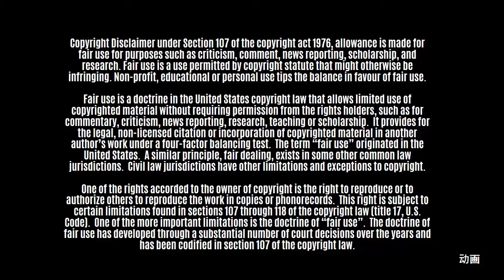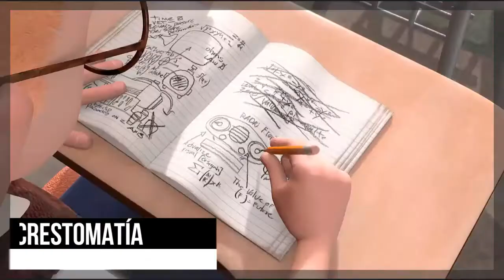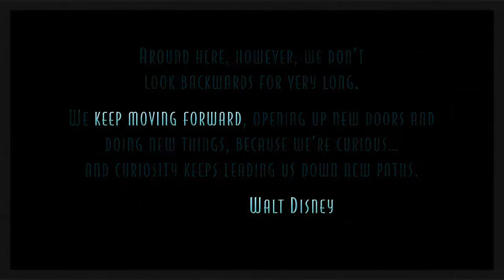La JOYA OLVIDADA de Disney | La Familia del Futuro (Review/Análisis) | Meet The Robinsons (2007)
Camina hacia el futuro.